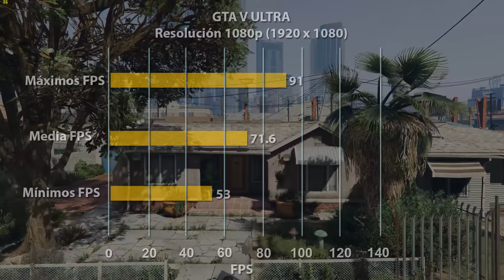El ensamble mas económico con una Radeon RX480 de 8GB GDDR5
Si quieres que yo te arme una computadora especial para arquitectura, diseño, animación 3D, juegos, programación, edición de video o audio escríbeme a si escribe para algo más será ignorado y solo para México